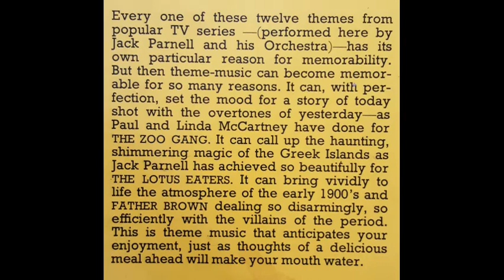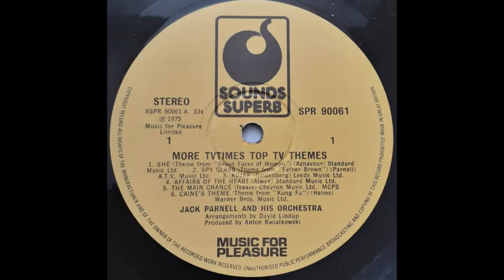Jack Parnell & His Orchestra - Affairs Of The Heart [1975]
Track 4, of 12, from the 1975 album "More TV Times Top TV Themes".